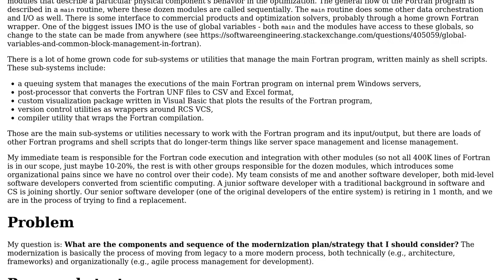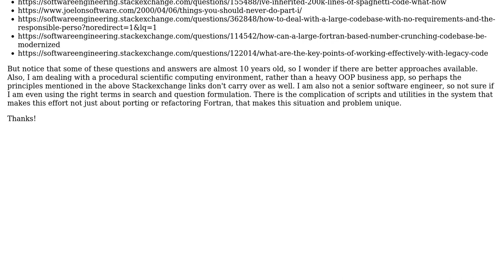Software Engineering: How to modernize large legacy Fortran program?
With thanks & praise to God, and with thanks to the many people who have made this project possible! You are responsible for your own actions.